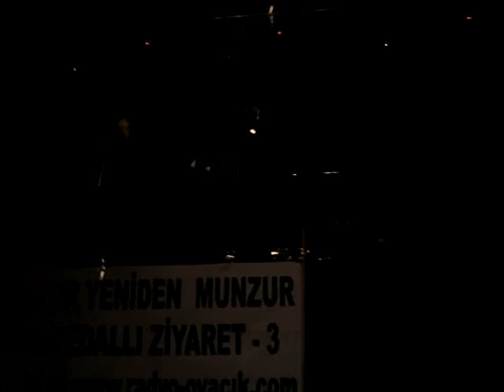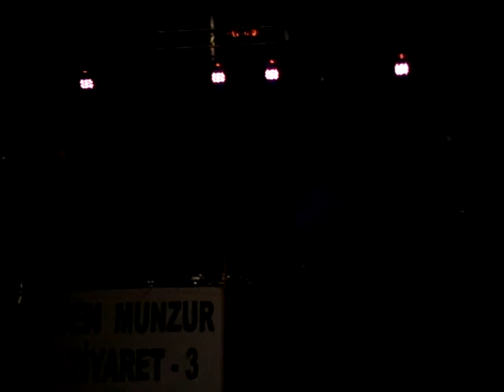hasan sağlam ovacıklılar gecesi